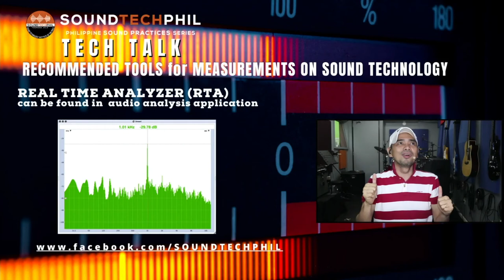YAVL: Recommended Tools for Measurement on Sound Technology | Mark Yulo | SoundTechPhil | TECH TALK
Presented by Sound Technology Institute of the Philippines, Inc.
Conducted by Mark Yulo